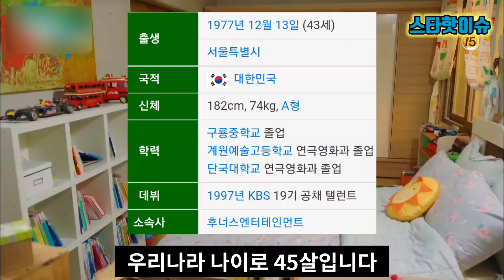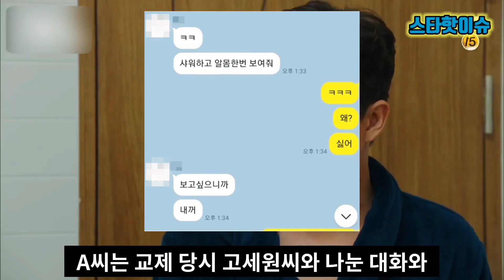고세원 전 여자친구의 사생활폭로에 결국 직접 입열었다! 박상아는 왜?..이혼 알리지 않은 이유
고세원 씨 전 여친의 사생활폭로에 결국 직접 입을 열어 해명했는데 과연 뭐라고 했을까요?